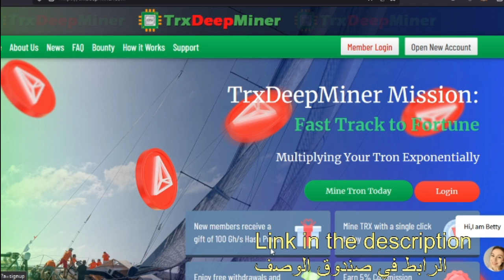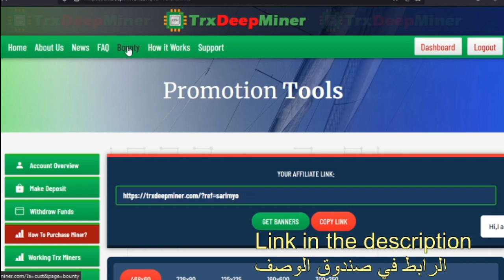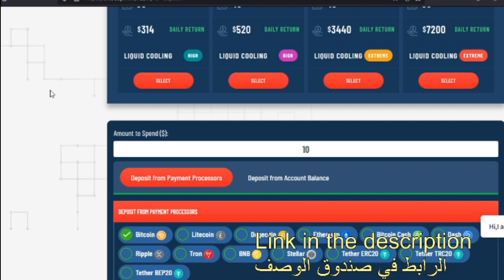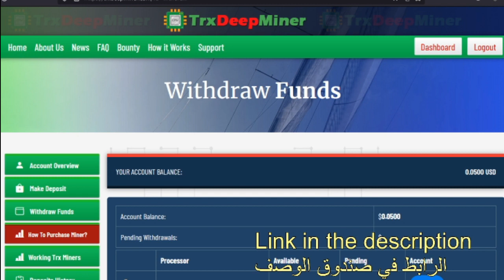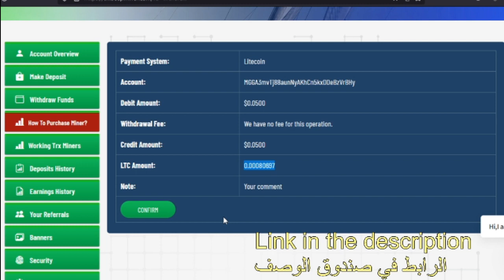trxdeepminer.com withdraw proof - أفضل مواقع لتعدين العملات الرقمية